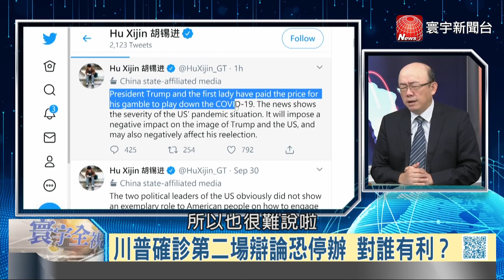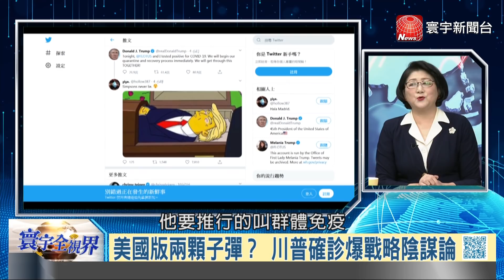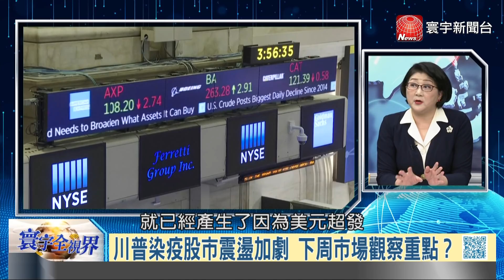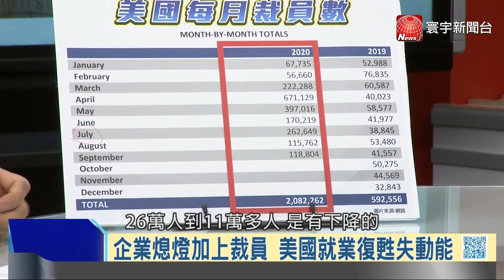寰宇全視界20201003【完整版上集】｜川普藉確診打悲情、反中牌？ 總統失能條款川普不想動用？ 美國制裁中芯挑錯籌碼？